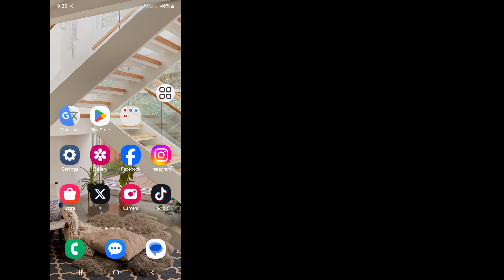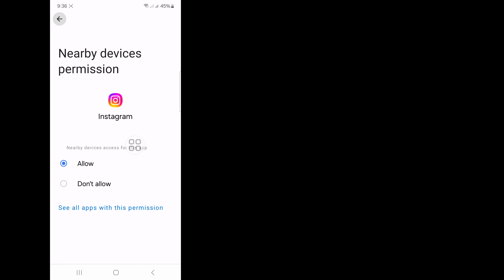إصلاح آسف حدثت مشكلة في طلبك مشكلة الانستقرام | حل مشكلة تسجيل الدخول في الانستقرام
سأعرض لك هنا في هذا الفيديو [إصلاح آسف، حدثت مشكلة في طلبك في Instagram].هذا الفيديو بعناية ولا تتجاوز هذا الفيديو إذا تخطيت هذا الفيديو، فلن تفهم ذلك جيدًا، لذا إذا واجهت أي مشكلة يمكنك حلها  اسألني وعلق أدناه وسأحاول حل مشكلتك إذا أعجبك هذا الفيديو، فيرجى الضغط على زر الإعجاب والاشتراك في قناتي شكرًا لك.🙏